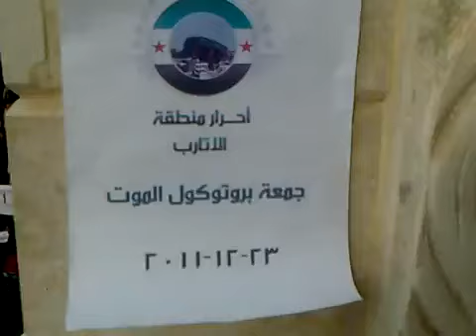حلب - الأتارب || جمعة بروتوكول الموت 23-12-2011ج9